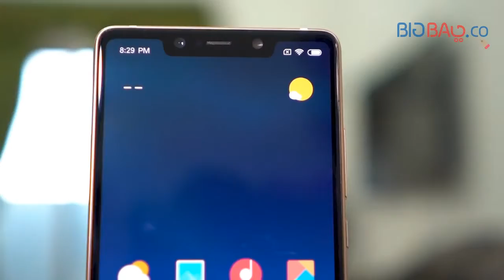گوشی موبایل شیائومی مدل MI 8 دو سیم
Xiaomi Mi 8 128 GB - Dual Sim
جهت مشاهده ، مشاوره بیشتر ویا سفارش محصولات از راههای زیر اقدام نمایید :
o دیجیتال
o موبایل
o شیائومی
ارسال کد   15123 به سامانه 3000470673
• سفارش و مشاوره تلفنی : 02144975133 – 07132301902

خریدی آسان –  پرداخت مناسب -  ارسال سریع – رضایتی بالا